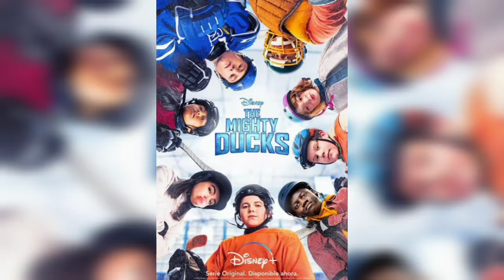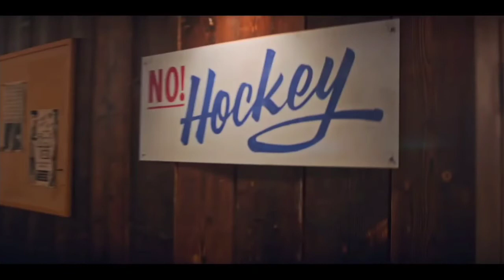CRÍTICA "VIRANDO O JOGO DOS CAMPEÕES": SEQUÊNCIA EM FORMA DE SÉRIE DE UM CLÁSSICO DAS TARDES DO SBT!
INSTAGRAM (com críticas novas e rápidas que não saem aqui no canal!)